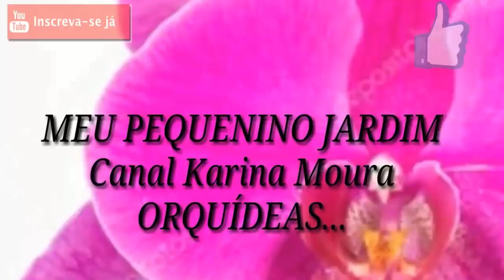FLORAÇÃO DE ONCIDIUM EQUITANTE...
Nesse vídeo vou mostrar p vcs o meu Oncidium Equitante em floração.
Grupo do Facebook: Karina Moura Orquídeas